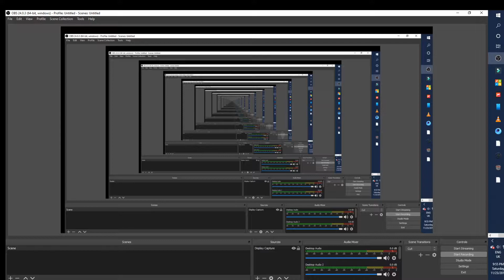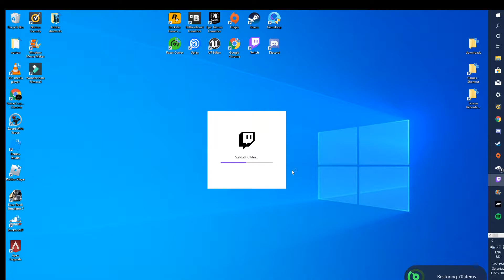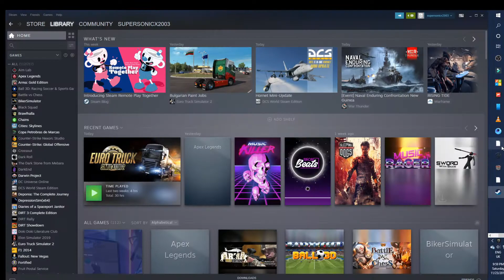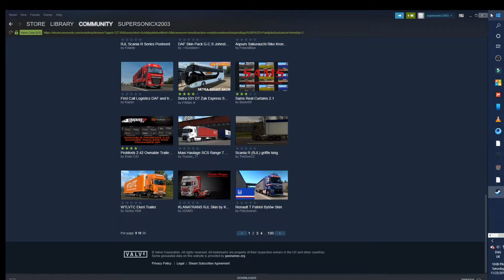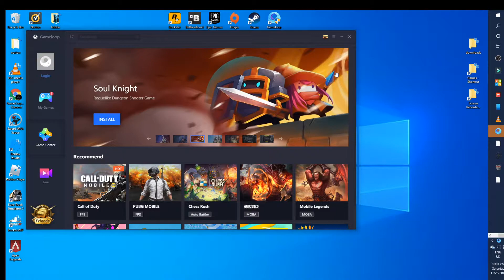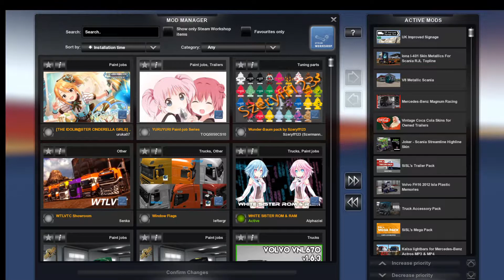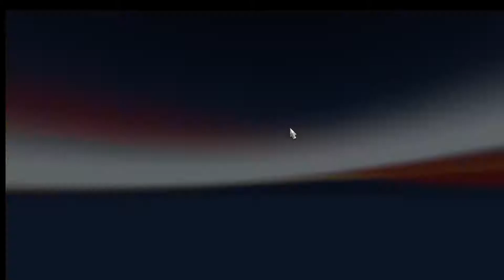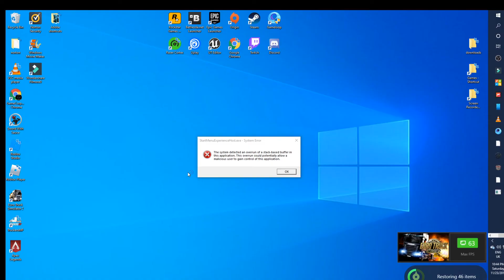IM A TINY CAR IN THE WORLD OF TRUCKS (EURO TRUCK SIMULATOR 2!!!)